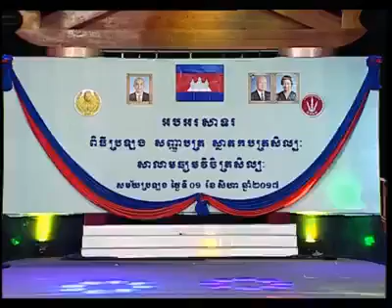សូមទស្សនារបាំប្រពៃណី “របាំក្រឡាន”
សូមទស្សនារបាំប្រពៃណី “របាំក្រឡាន” ជាស្នាដៃរបស់យុវសិស្ស ស៊ីវ សុភត្រ្តា ស៊ឹម សុភត្រ្តា និង ឆូ កញ្ចនិត សម្រាប់ប្រឡងយកស្នាតកបត្រសិល្បៈ សាលាមធ្យមវិចិត្រសិល្បៈ ឆ្នាំសិក្សា២០១៦-២០១៧។